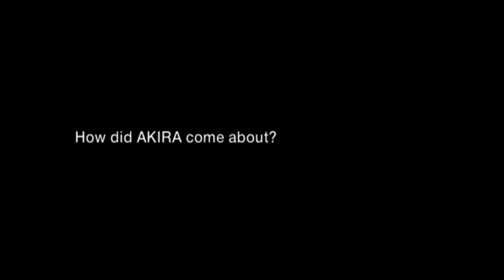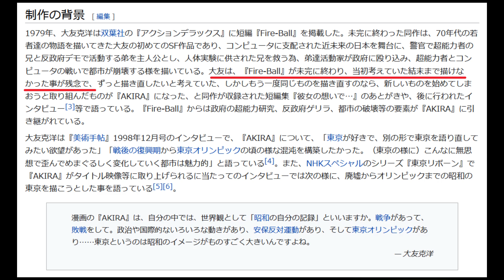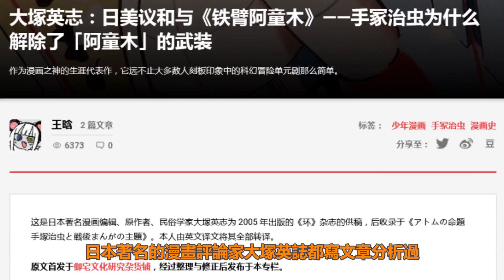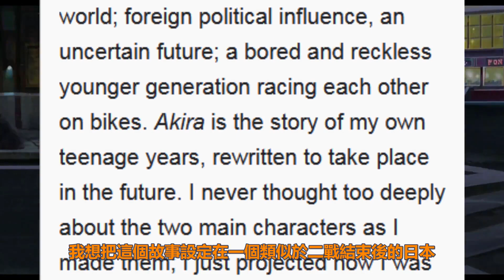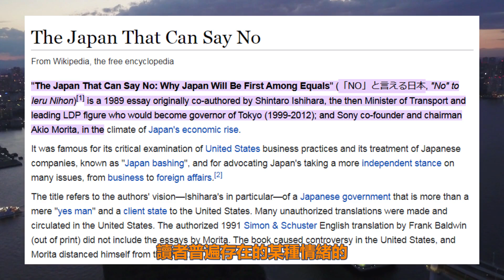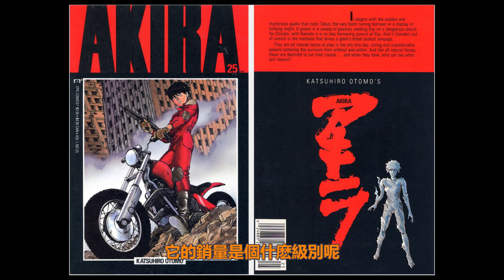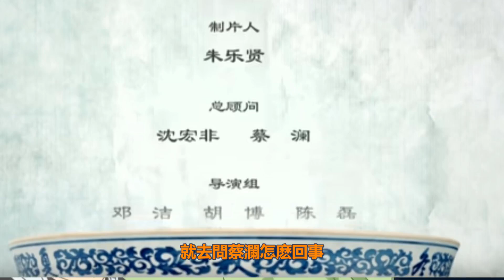覺得神作不好看怎麽辦？可能你是對的……| 阿基拉的另一面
春節觀影提醒，覺得有的『神作』不好看，可能你是对的…… 繼續以阿基拉為例，說說如何直面一些『神作』